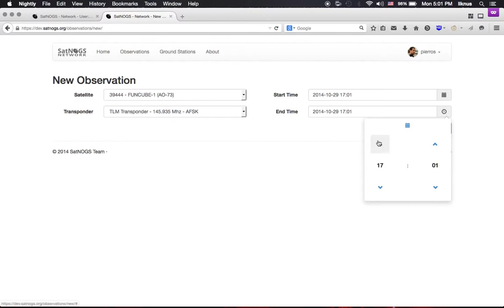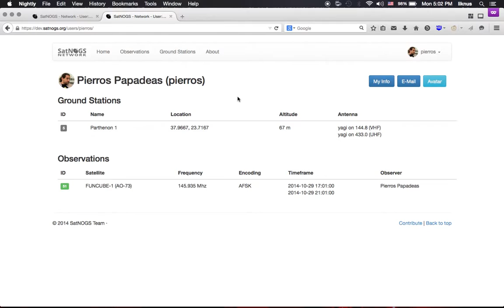SatNOGS Observations Scheduling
A quick overview of observations scheduling workflow.